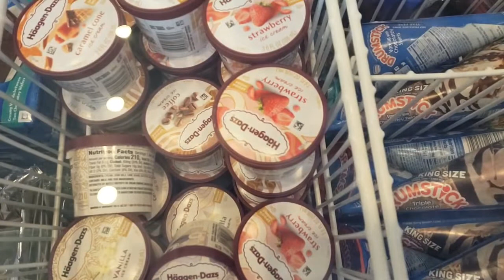TOMMYLOOO/DESERT BOI KICKED OUT OF PIZZA PLACE DUE TO CALLERS